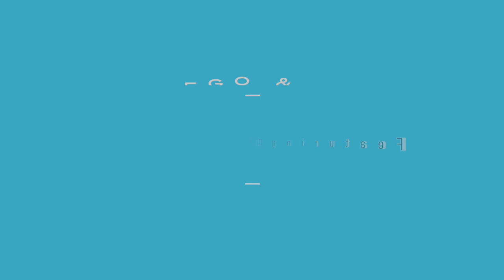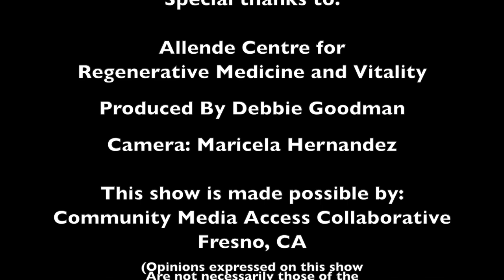Dr. Diego and Debbie-Anti-aging and nutrition.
Interview with Dr. Diego Allende, Doctor of Osteopathy, about anti-aging, vitamins and supplements, and nutrition.